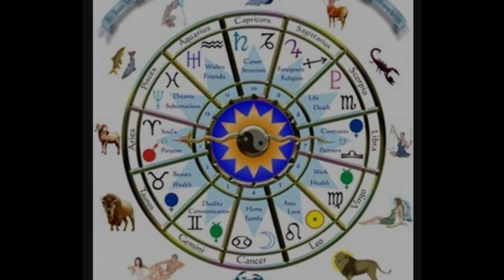কন্যাৰাশি 2020!kanyarashi2020!yearlyradhifal.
Video Tu Sai Bhal Paise Jodi

মই প্ৰত্যেক সপ্তাহত কমেও তিনিটা জ্যোতিষজ্ঞানৰ ভিডিও দিবলৈ চেষ্টা কৰিম!

ABOUT VIDEO :vedicastrologyassam
assamese horoscope,assamese rashifal,
assamese rashifal 2019,
rashifal assamese,
assamese dainik rashifal,assamese language,assamese daily rashifal,assamese rashifal,ajir rashifal,todays horoscope,assamese talkies,
assamese rashifal today,rakhi fol,rakhi fall today,rakhi fol today,assamese astrology,